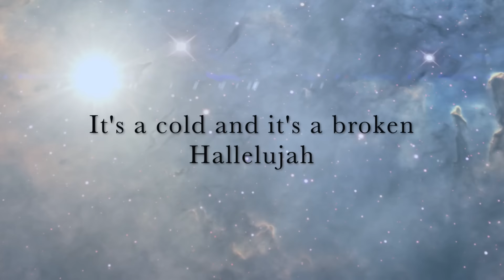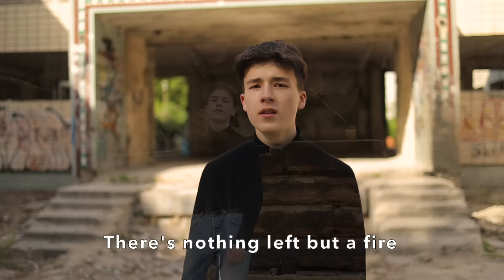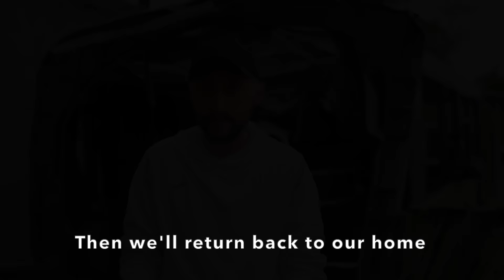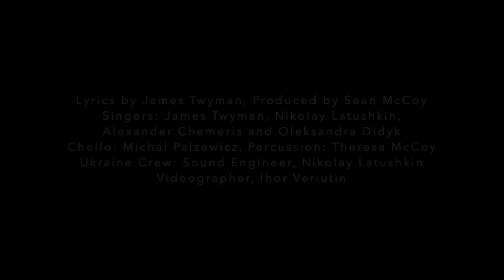Hallelujah for Ukraine ~ SO POWERFUL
James Twyman invited singers from Ukraine to sing this inspiring new version of Leonard Cohen's classic song Hallelujah. This may be the most powerful video you've seen all year. PLEASE SPREAD!!!